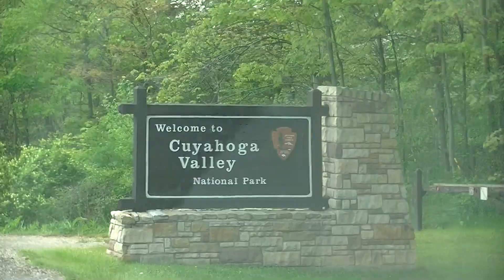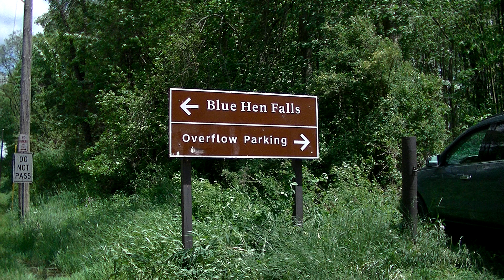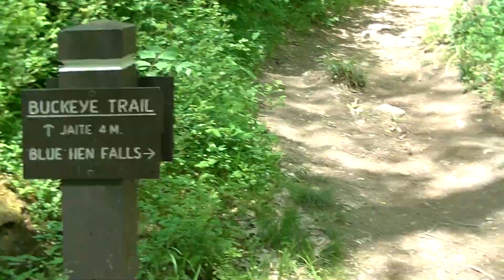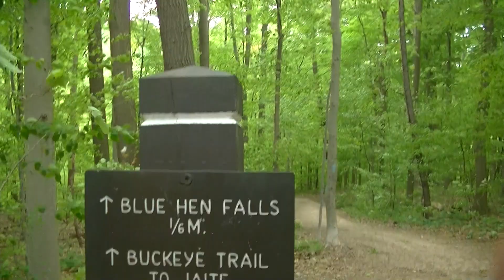Blue Hen Falls & Buttermilk Falls, Cuyahoga Valley National Park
In this video i will show you Blue Hen falls & Buttermilk falls part of Cuyahoga Valley National Forest. These are 2 waterfalls that most people don't know about, we call them hidden gems. Its a 45 min walk to Buttermilk falls & 15 min walk to Blue Hen falls. I also show you a side trail that takes you up to the top of the Branywine Ski Resort area which gives a nice view of the valley below. Blue Hen falls is easliy accessible, but Buttermilk falls requires some climbing, river crossings (shallow water few inches) more then once, an some steep areas but is definitely worth the hike.. Also if u bring your dog keep them on a leash close to you because the coyotes will attack your dog right in front of you, there's signs everywhere warning you of the ((Coyotes Strong Presence)) in the forest surrounding areas ((So Stay Alert an Be Safe)).